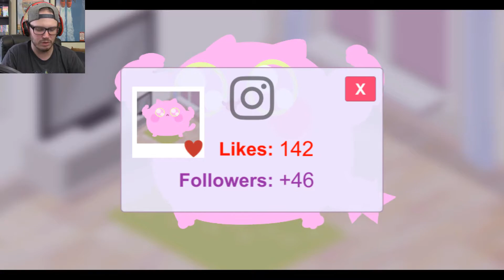CATS ARE NATURAL INSTAGRAM CELEBRITIES | Caturday is Today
Caturday is Today is a game all about being a cat. A cat that is also an aspiring instagram celeb.